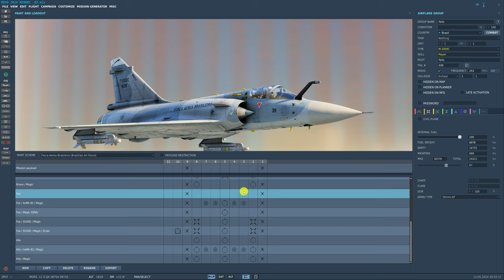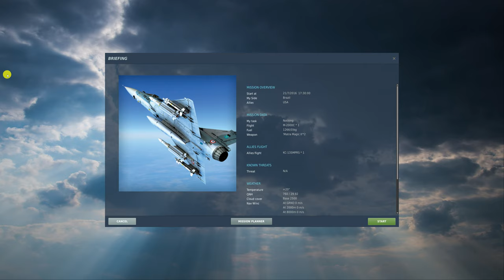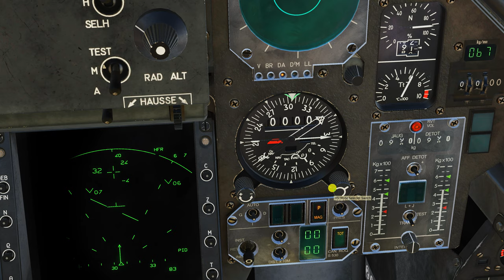DCS World:M-2000C TUTORIAL | Reabastecimento Aéreo /PT-BR_VÍDEO 20145